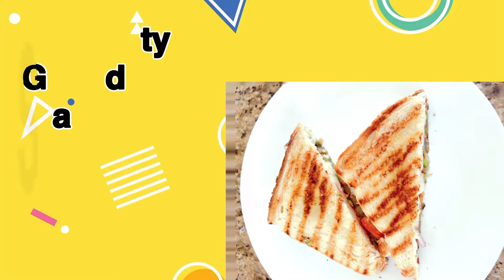Street Style Grilled Veg Sandwich Recipe | Healthy Tamil Cooking USA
Ingredients
Bread
Mayonnaise
Green chutney
Onion
Tomato
Cucumber
Bell pepper
Potato
Chat masala
Cheese
Butter